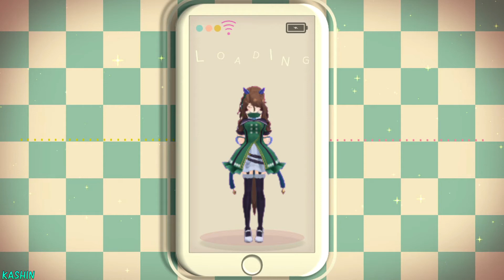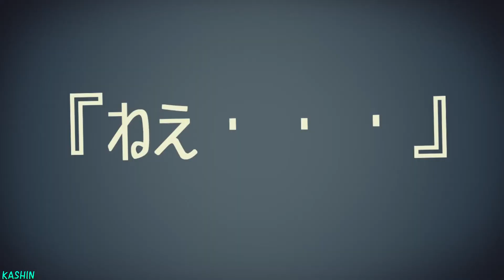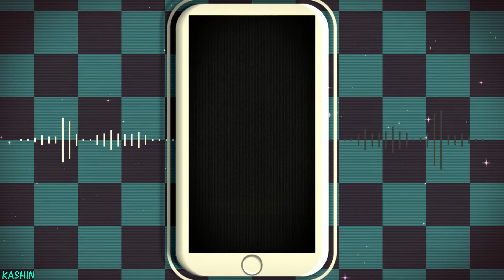【MMDウマ娘】キングヘイローが踊るシティライツ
モデル　三柱　様
三柱式 キングヘイロー

motion　MAO　様

song　シティライツ

椎名もた（ぽわぽわP） 様
歌：鏡音リン

City Lights